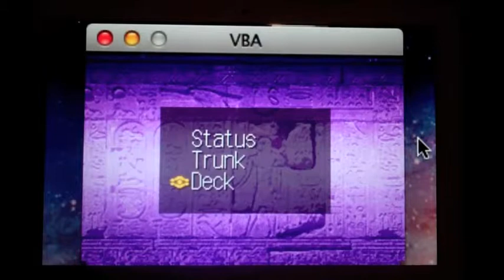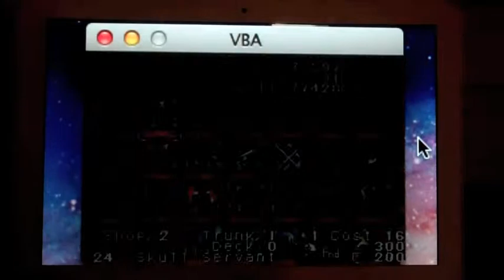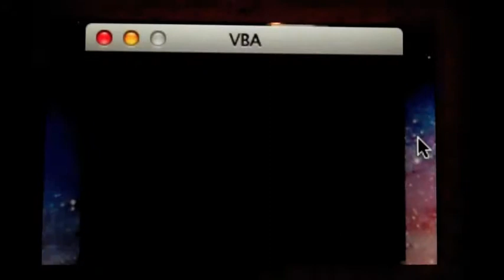Yugioh! The Sacred Cards episode 3: Espa Roba is even more of a fraud than before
We fight Espa Roba to find out he doesn't even have any Psychic-type monsters!